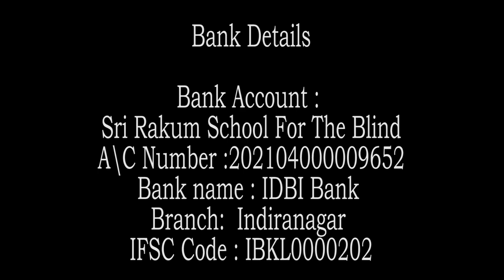{ Part - 2}Zen story :68th "One note of Zen" by Swami Rakumjee |HE DISAPPEARED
{ Part - 2} Swami Rakumjee 1256th SD Zen story : 68th "One note of Zen"